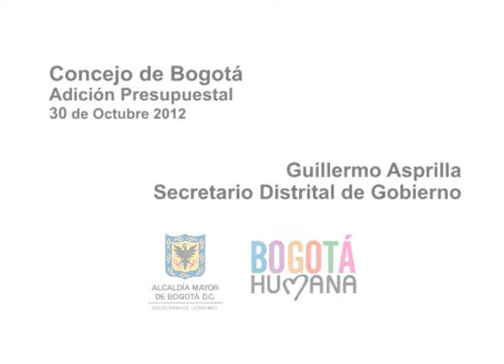Concejo de Bogotá, Adición Presupuestal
30 de Octubre 2012
Secretario Distrital de Gobierno, Guillermo Asprilla